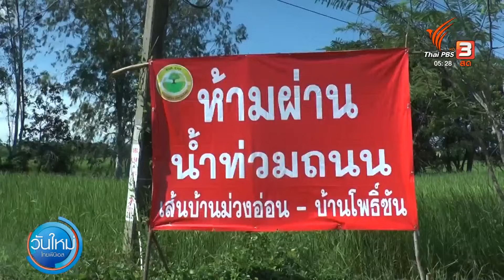ยโสธรปิดถนนเชื่อมหมู่บ้านอีกรอบ หลังน้ำท่วมสูง | วันใหม่ ไทยพีบีเอส | 3 ต.ค. 66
ที่จังหวัดยโสธร องค์การบริหารส่วนตำบลดู่ทุ่ง อำเภอเมืองยโสธร ต้องนำป้ายห้ามรถทุกชนิดผ่านเส้นทาง พร้อมกับนำแผงเหล็กไปปิดถนนเส้นทางที่เชื่อมระหว่างบ้านม่วงอ่อน ตำบลดู่ทุ่ง อำเภอเมืองยโสธร ไปบ้านโพธิ์ซัน ตำบลนางาม อำเภอเสลภูมิ จังหวัดร้อยเอ็ด ซึ่งเป็นการปิดถนนเส้นนี้เป็นรอบที่ 2 เพื่อความปลอดภัยของผู้ใช้รถใช้ถนน